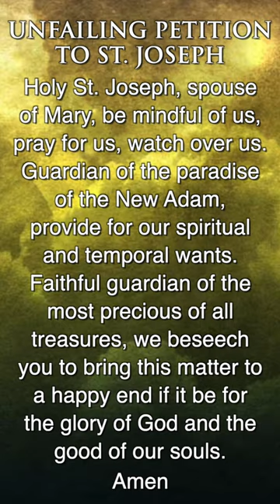POINT-ON-POINT 9-DAY Reflections on St. Joseph DAY 6 St. Joseph Terror of the devil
DAY 6 St. Joseph Terror of the devil